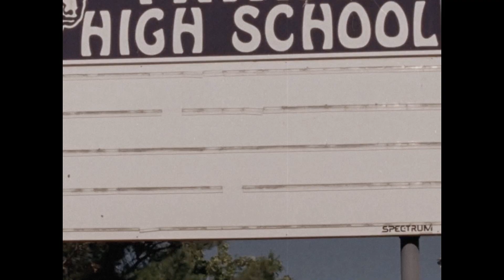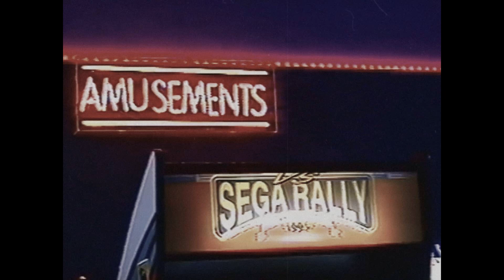simon spier | simon vs the homo sapiens agenda (no spoilers)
PLS DONT COMMENT ANY SPOILERS, AS THIS IS SUPPOSED TO BE SPOILER FREE X
before u fight me, ik simon is described differently in the book BUT nick robinson is playing him in the movie (sooo damn excited for that!!) so :)

fandom: simon vs
music: waltz #2 - tom rosenthal cover (original by elliott smith)
editing program: magix video deluxe
edited by: lou